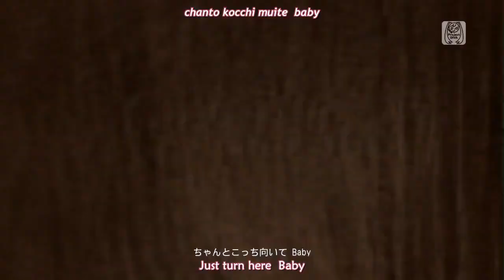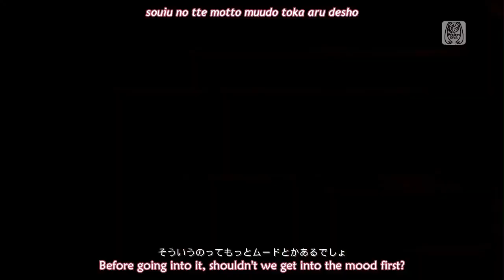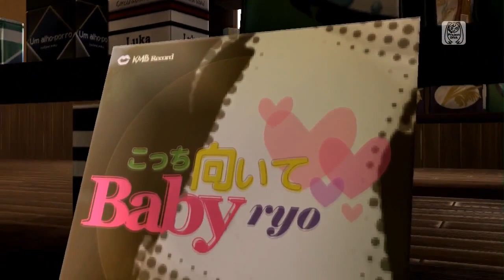Dreamy Theater 2nd - Look this Way, Baby (English/Romaji subs)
こっち向いて Baby (Kocchi Muite Baby) (Look this Way, Baby)
by ryo feat. 初音ミク (Hatsune Miku)

Module(s): ピンクポップス AS (Pink Pops AS)
初音ミク -Project DIVA- ドリーミーシアター 2nd
(Hatsune Miku: Project DIVA Dreamy Theater 2nd)